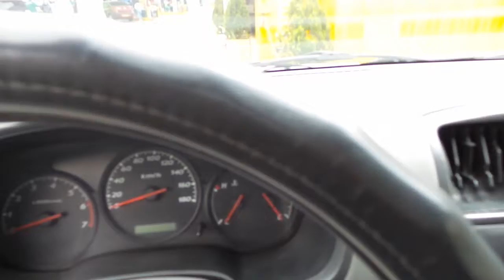Tucarro Mercado Libre Chevrolet D-Max 2008